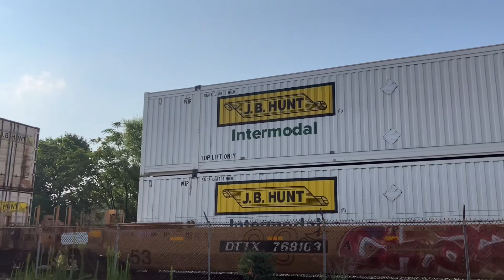Norfolk Southern & NJTransit Action in Central/North Jersey, Railfanning Manville-Paterson, NJ!!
Train 1.
NS 29G
Croxton, NJ - Chicago, IL (47th Street Yard)
Intermodel

Train 2.
NS 22X ft UP
Chicago, IL (47th Street Yard) - Croxton, NJ
Intermodel

Train 3.
NJT
Suffern, NY - Hoboken, NJ